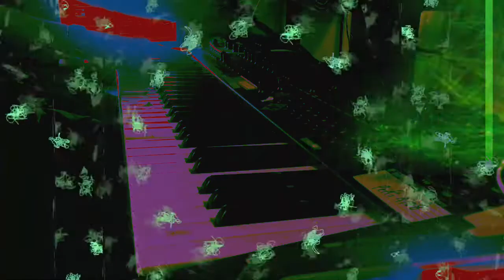Forms of sound made real from beyond all voids of nothingness - Structure without structure manifest